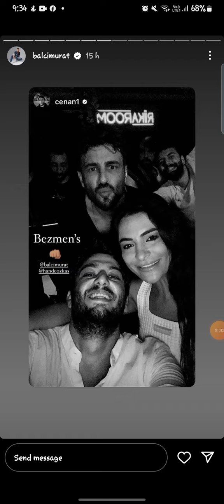Cenan Adıgüzel Şarkı Söylüyor "Bir yer Bulalim " Dünyadan Uzak.😇❤️❤️27 Ağustos 2022 Pak Turk Dostlar